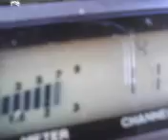PINEAPPLE*JUICE*KAUAI & MR. REBEL IN CA. ROCKING HAWAII ! 2~29~12